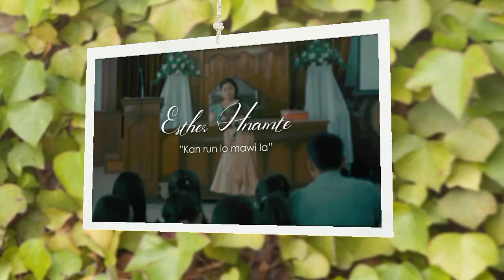Esther Hnamte - Kan Rün Lo Måwi La (Composer : T Laldintluanga) Asian Fan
Fan Made Video. We support Esther Hnamte's journey in the Music industry.

Get More Product Discounts, just click on my Shop Links

The content of my video is for the purpose of entertainment. It does not claim nudity or sexual implicit, harmful or dangerous content, is not violent or bloody, does not provoked hatred.

Source & Translator Credits to : Christian Garcia Valdez

This is one of my contents and I hope you do Like and watch it til end. Thank You so much guys and Be Safe. God Bless Us All! Listed below